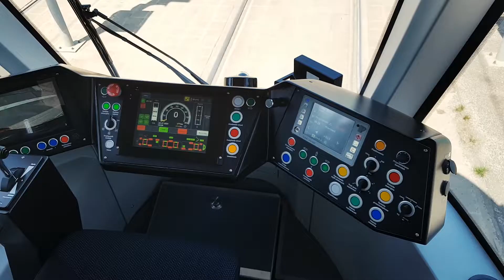Prezentacja dwukierunkowego Moderusa Gamma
Na początku sierpnia poznańskich pasażerów zacznie wozić pierwszy dwukierunkowy Moderus Gamma. Kolejne 19 sztuk trafi do nas do końca tego roku.
Docelowo Gammy będą jeździły na trasie tramwajowej na Naramowice, ale równie dobrze sprawdzą się w trakcie remontów torowisk, kiedy uruchamiana jest linia wahadłowa.

Materiał: portal Poznan.pl